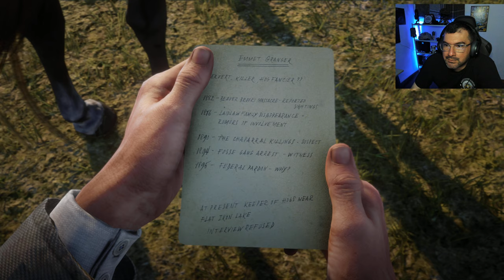Plata o PLOMO... Red Dead Redemption 2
PS5/PS4/XBOX/PC GAMIN

▬▬▬▬▬▬▬▬▬💬CONTACTO💬▬▬▬▬▬▬▬▬